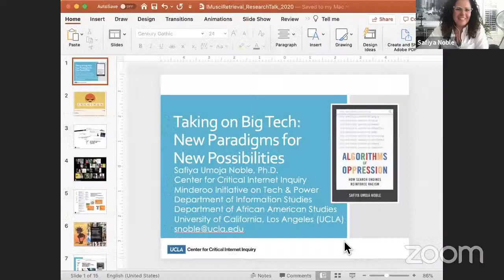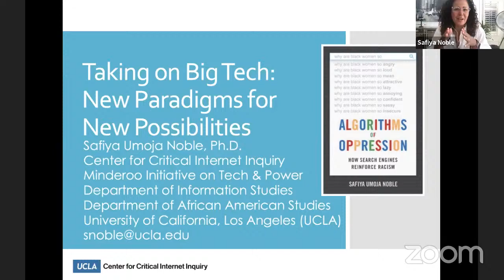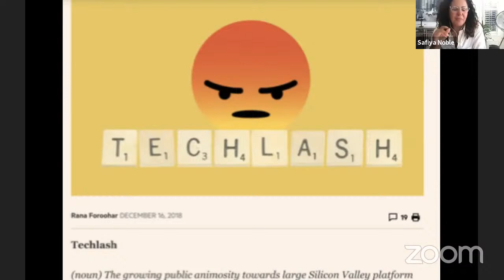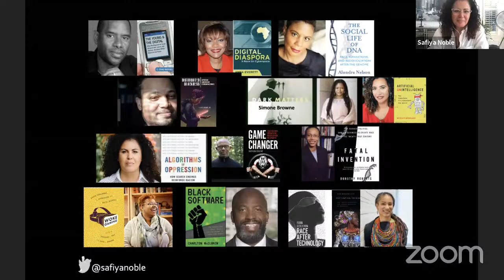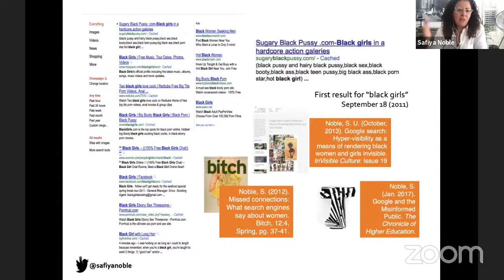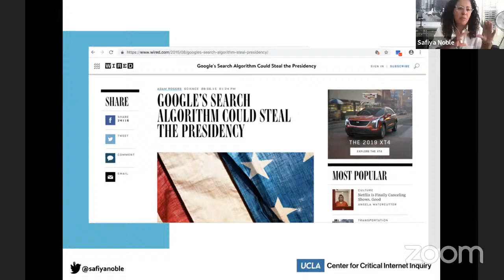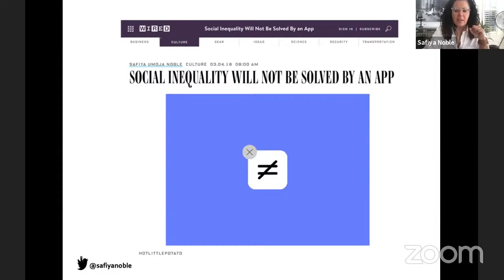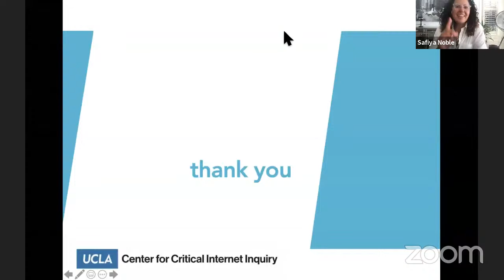ISMIR 2020 Keynote by Dr. Safiya Noble, Taking on Big Tech: New Paradigms for New Possibilities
In her recent best-selling book Algorithms of Oppression, Dr. Safiya Noble challenges the idea that “Big Tech” offers an equal playing field for all forms of ideas, identities, and activities. Her work argues that the combination of private interests, along with the monopoly status of a relatively small number of internet companies, leads to a limited understanding of how racism is created, maintained, and disseminated in everyday digital engagements. Data discrimination is a real social problem, and in this talk, Noble offers a powerful set of data points, examples, and provocations. She asserts we are just at the beginning of creating new paradigms of justice with the tech sector.